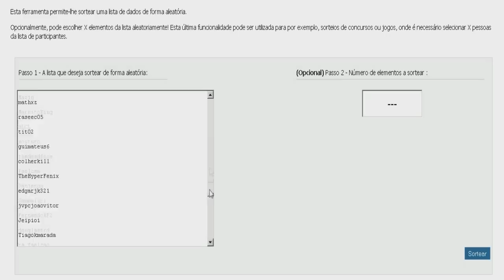ArmA 2: DayZ Mod - Resultado do Sorteio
LEIA COM ATENÇÃO:

Os sorteados/escolhidos terão um prazo de 3 dias para responder minhas mensagens no youtube e Steam. Caso não respondam, irei sortear o jogo novamente para a mesma lista.

Chave do Dayz Mod - joao2745 (sorteado aleatoriamente)
Chave do FarCry 2 - greedow (escolhido a partir dos comentários do vídeo do Farcry 2)

Por favor respondam as suas msgs (3 dias)

Obrigado pela participação. Em breve mais sorteios e surpresas. Galera!